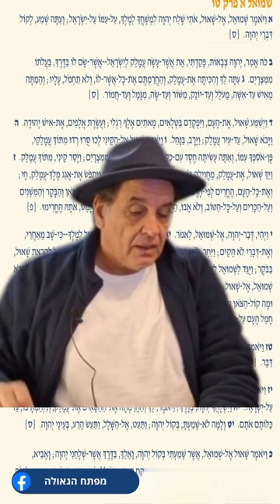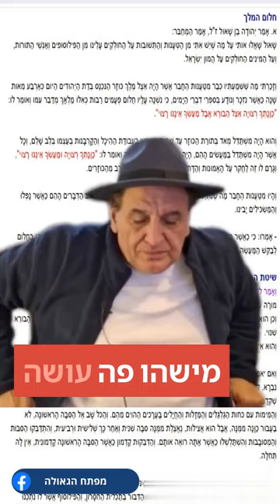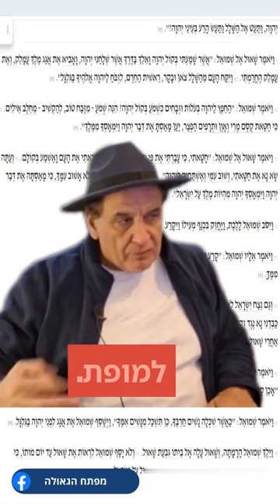ויסב שמואל ללכת ויחזק בכנף־מעילו ויקרע:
שבוע מבורך ב"השבוע מבורך ב"ה
בימים האלו חובת מתן זכר למחצית השקל היא מן התורה ממש (לא מנהג לא הלכה מצוה פשוטה שנועדה להקדים גזירת המן שפועלת בכל שנה ממש כמו ברגע שניתנה הגזרה הקשה של השמדה כללית חלילה ונועדה להציל כל בני ישראל מטף ועד זקן ) זאת סכנת חיים ממשית למי שלא נותן מחצית השקל
תשובה לכל השואלים בכלל להלן ביאור המצב והמצווה :
1. גם על תינוק שנולד נותנים הוריו.
ניתן לתת עבור כל הילדים הבוגרים וגם נכדים  בתנאי שיגידו להם מראש שהם נותנים בעבורם והם מסכימים לכך למי שמתנגד לא נותנים בעבורו  !!.
2. עד גיל 20 או מי שאיננו עובד ונתמך ע"י הוריו (למעט בוגרים מוגבלים שנתמכים בידי ההורים)  ניתן בהחלט שההורים ישלמו על הבנים והבנות עד גיל זה .
3. מומלץ לאלו שמעל גיל 20 לבחורים/ת שעובדים/ת ומתפרנסים רצוי ומומלץ מאד שישלמו מכספם הם
כי נתינת הצדקה היא כבר באה ויוצאת מנדבת ליבם/ן ולא חלילה בכפיה אלא השם בוחן שנותנים מתוך רצון ואמונה שלמה בלי וללא שום הרהור וערעור כלל .
מכיוון שהתקופה קשה מאד מאד וחרב מונחת על צווארנו ומלחמה גדולה עלולה להתרחש מיד בסמוך לאחרי ימי  פורים הם מכוונים על שושן פורים ובימים שלאחריו מלחמה קשה  בה כל צבאות ערב ינסו חלילה  לעלות ולתקוף  על אדמת ישראל מתוך שותפות ועזרה פנימית של ראשי  הממשל בארץ ובכירי מערכות החרטת אין בטחון
 והתרופה והתשובה היחידה היא לקדם מצוות וחזרה בתשובה  לפרסם להתריע ולהזהיר
מציע לכם באהבה גדולה למען חייכם ממש
תתרמו ככל שתוכלו מלבד מחצית השקל הן מתנות לאביונים והן מצות מעשרות והן תרומות לקדושה וקודש להקמת מערכת עצמאית להפצה שתפעל גם בימי המלחמה כי את האינטרנט לא ינתקו
שתחשוף לציבור רחב ביותר על כל שקורה מתחת לאפם ואינם מודעים ויודעים את המזימה הקשה שנרקמה כנגד עם ישראל .
בשעה זו יש לקום לעורר לזיכוי הרבים מציע לכולם
לתרום ככל יכולותיכם להקמת אפיק שידור ולהפצה להצלת הרבה מאחינו ומשפחתנו ולקרבם לאביהם שבשמים .
זכרו מי שישרוד בשורות הראשונות אלו כל אלו שמתחזקים באמונתם ומוציאים מדמם ממש (דמים זה כסף) ומתייצבים ועולים בהר ציון בראשי חודשים
 יחד עם שליח אמת של רבי חיים כהן החלבן שהוא האחרון שקיבל את מפתח הגאולה וכל מעשינו ורצוננו הוא להציל כמה שיותר
והשעה דוחקת  .
זכרו ותעשו הכל לעזור ולהקים הקמת מערכת  שתוכל לפעול גם בתוך המלחמה באם חלילה לא ימותק הדין ותתבטל הגזרה ונהפוך הוא
ועד לחודש ניסן נראה נפלאות גדולות .
באם חס וחלילה תפרוץ המלחמה רכשתם לעצמכם שמירה לכם ולקרוביכם .
מציע ומבקש מכולם לטובתכם ולהצלתכם
 לעשר מעשרותיכם על כל השנה שחלפה השנה מתחילה בניסן ומסתיימת באדר ב
 למי שלא נתן עד היום מעשרות ותרומות  זה הרגע
 מחשבים עשרה אחוזים מכל הכנסה שהיתה בכל חודש ומביאים במזומן או מעבירים לחשבון הבנק המצורף
רצוי מאד בימים האלו לפני פורים אין הרבה זמן  .
באם תתקבלנה תפילותנו ולא תתחיל המלחמה בארצנו  אלא אצלם אמן כן יהי רצון ויהיו הימים שבמקום מלחמה נעשה שמחה גדיל  על ההצלה שאנו מייחילים לה בכל ליבנו
כעת הנסיון הגדול עת צרה היא ליעקוב וממנה יוושע
ישמור בורא עולם על עמו
ובזכות כל הצדיקים והצדיקות העולים ההר ציון  התורמים והתורמות כל השנה ייתן לכם השם אלף פעמים יותר וישמור וינצור כל אחד ואחת מכם ומכן כל אחד לפי צרכו וצרכה אמן כן יהי רצון תבורכו בכל הברכות כי אתם מתוך מעטים ממש  היחידים/ת בעת הזו שמגינים על עם ישראל .
יהי השם עמנו בכל מעש  ידנו ונאמר אמן
מאחל מכל הלב והנשמה  רבי חיים איכר שליח החלבן רבי חיים כהן הקדוש
קהל קדוש ויקר
בע'ה אנו זקוקים לעזרתכם
להקמת אפיק שידור לזיכוי הרבים
לדברי תורה ואמת
לעילוי נשמת ר' חיים "החלבן" ובתמיכתו
להצלת עם ישראל
"בחנוני נא בזאת" -
הבטחה מה' שלא תהיו נפסדים.
לתרומות פירטי החשבון:
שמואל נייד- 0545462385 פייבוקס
ב"ה בנק one zero
בנק 18
סניף 001
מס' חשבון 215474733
ע"ש שמואל בר אור
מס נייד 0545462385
אם צריך לרשום סיבת העברה
בבקשה לא לרשום צדקה או תרומה
לרשום מזל טוב לחיים טובים
אחרי זה לשלוח בוותצפ לשמואל
האם זה תרומה..
מחצית השקל..
מתנות לאביונים..
תודה על ההבנה
ת ב ו ר כ ו